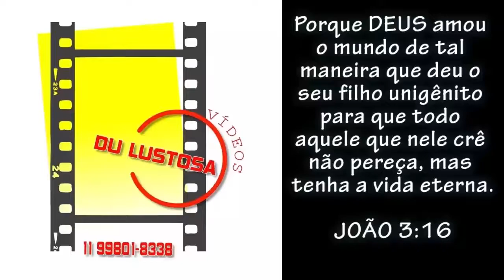GIOVANI - SPORT CLUB ATIBAIA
Lances do Zagueiro - Volante - GIOVANI em jogos pela equipe do Sport Club Atibaia.